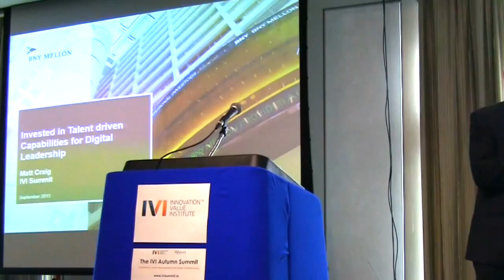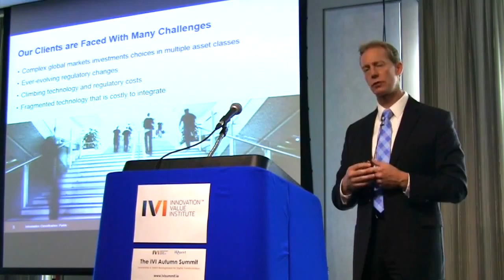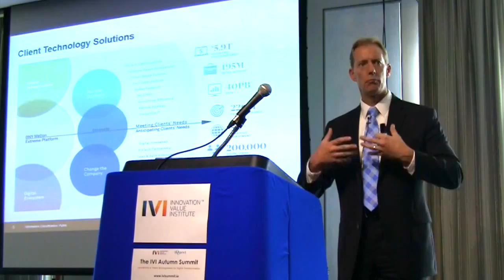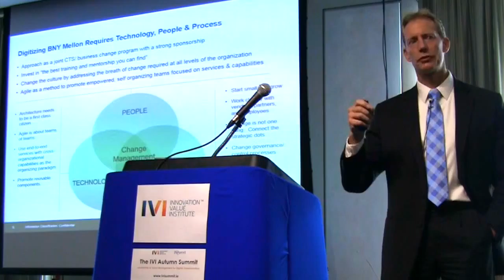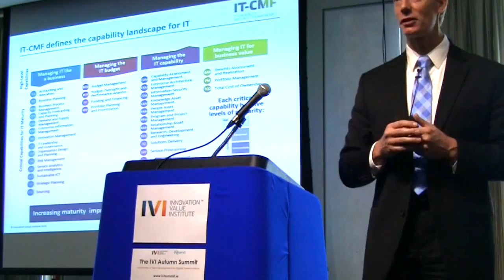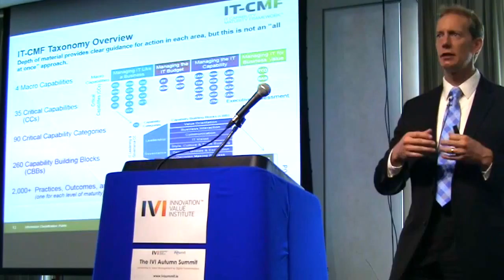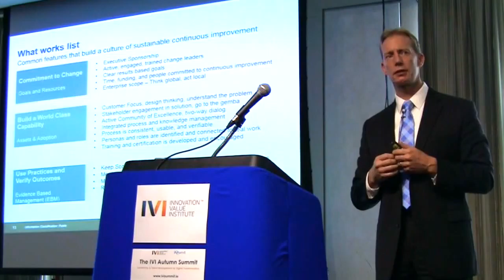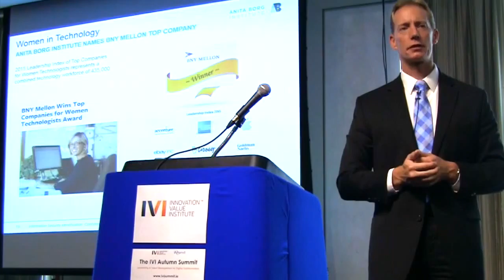150917 Matt Craig Address IVI Summit Maynooth Ireland